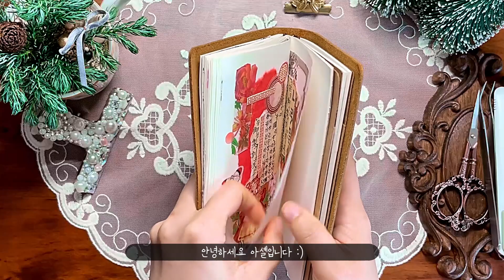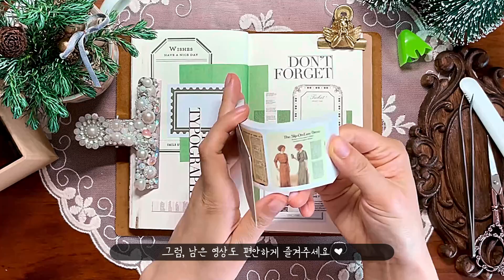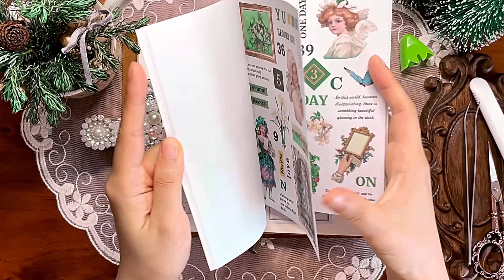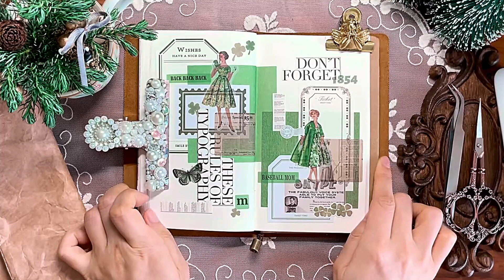💚초록 감성 빈티지 다이어리 꾸미기💚 ㅣ 다꾸 ㅣ ASMR ㅣ Green Journal ㅣ 수다자막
1월이 일주일이나 지났네요
다들 2024년 잘 시작하고 계신가요? :)

올해는 우리가 누릴 수 있는 자유와 위로가 더
많아지길 바랍니다 💚

감사합니다 ♥